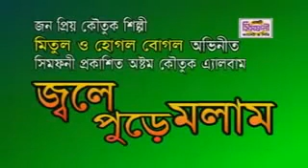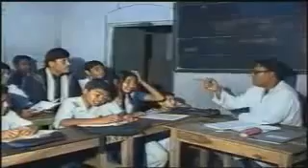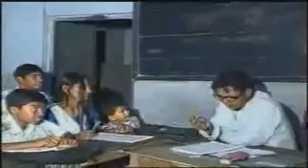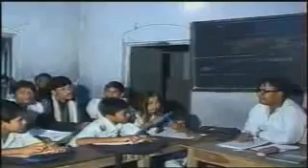Amra shokti Amra bol Amra chorer dol || porar shomoy guli banai pocket a Rakhi pistol || Bangla fun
Happy new year 2019😍 Notun video ta shudhu fun ar Jonno apnader Valo lagbe .
Thanks 😍